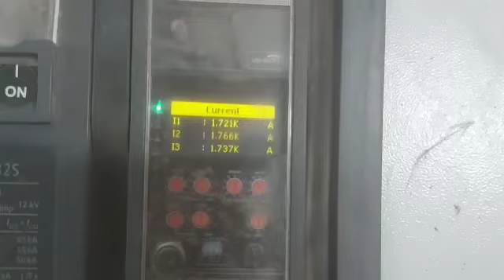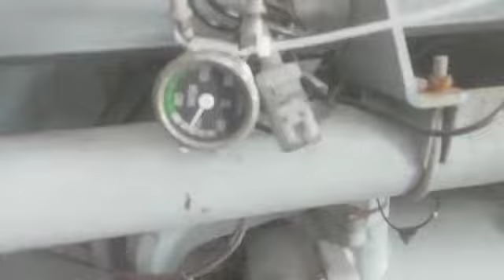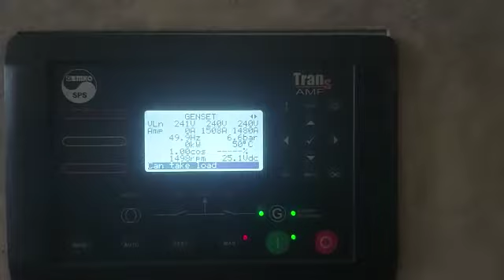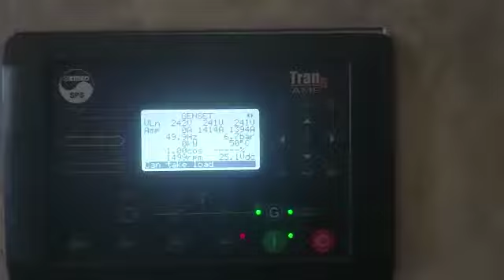parkins 4016, 2200KVA LOAD TESTING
Video from Umesh Patel